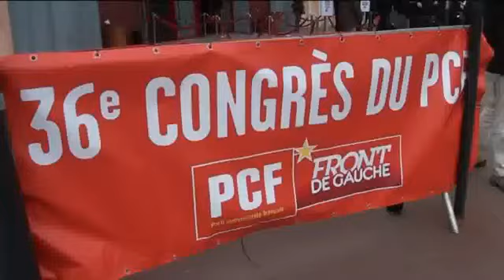Le FPI incendie le regime d'Alassane au 36e Congrès du PCF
Le FPI; Régime dictatorial d'Alassane;Côte d'Ivoire; 36è Congrès du PCF;Afrique;Laurent Gbagbo;France;Février 2013;